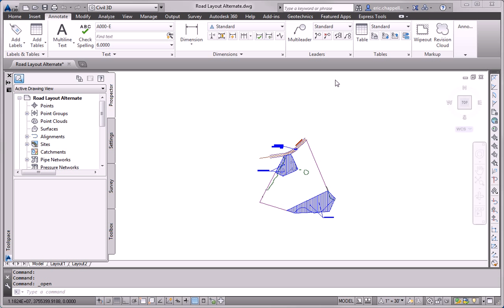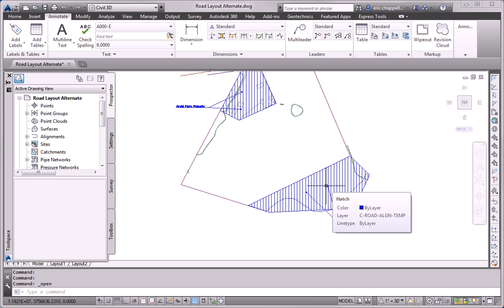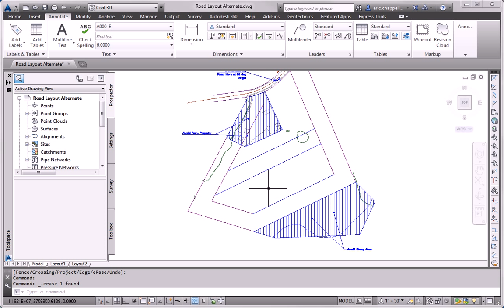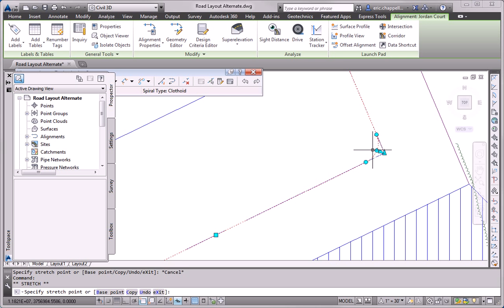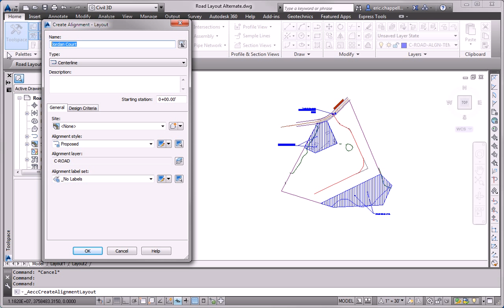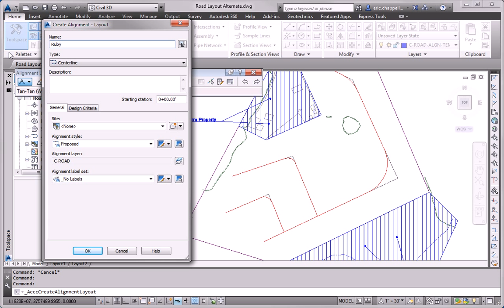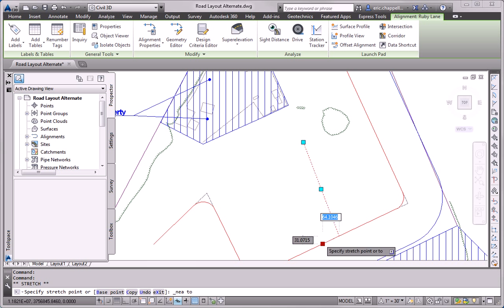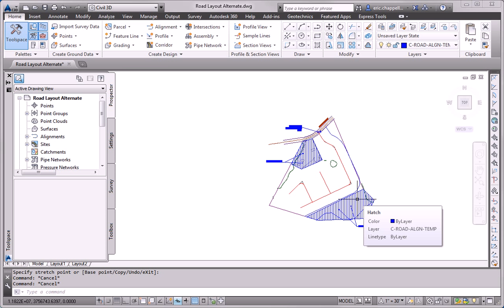Chapter 05 - AutoCAD Civil 3D 2014 Essentials - The Essentials and Beyond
At the end of each chapter is an "Essentials and Beyond" exercise which provides some additional practice and application for you. The format is to provide some general guidelines to complete the exercise rather than exact steps. This is to get you thinking and see how well you can apply the principles you learned earlier in the chapter.